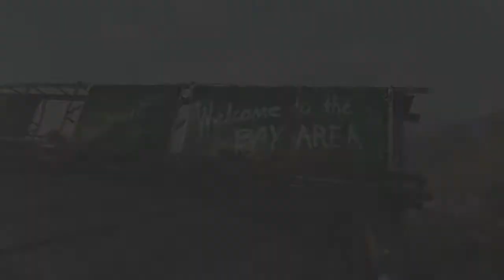Defiance : Combat French Trailer - Console-toi.fr